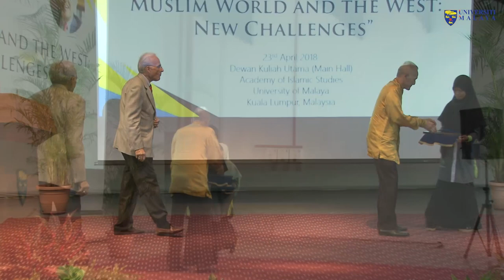PUBLIC LECTURE : PROF JOHN L. ESPOSITO - MUSLIM WORLD AND THE WEST : NEW CHALLENGES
23rd APRIL 2018